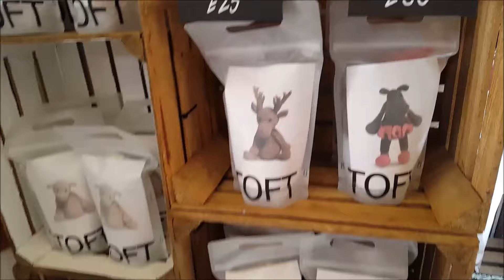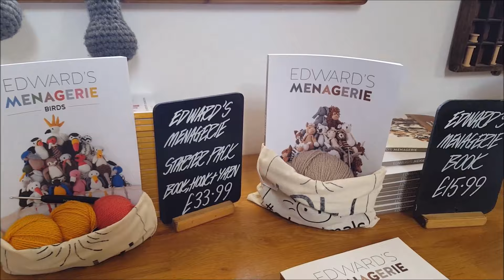Toft Fest Vlog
Come to Toft Fest with me! Join Jocelyn, Mum and me as we wander around Toft Alpaca's 10th anniversary celebration weekend in the village of Dunchurch, Warwickshire. This pushed my editing skills to the limit, so my apologies if anything is a bit off...